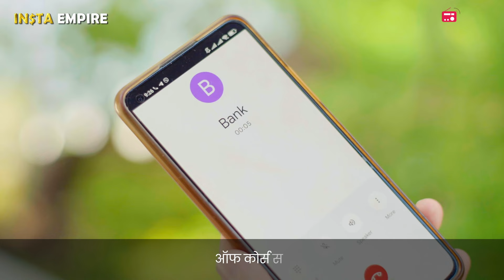पति ने छुपाया अपनी बीवी से कौन सा ऐसा राज? | Insta Empire Episode 2 | Dubbed in Hindi | Pocket FM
Kya hai Asliyat Naksh ki? Kya woh sach mein Gareeb hai? Ya fir woh koi bohat ameer khandan ka waris hai? Dekhiye yeh Hindi Dubbed,  Pocket FM ki Hindi Drama Blockbuster Love Story Dubbed in Hindi, Insta Empire ka Full Episode 2
Suniye Insta Empire ke Full Episodes only on Pocket FM App
✅ India's No.1 Audio App. Listen to Audio Series